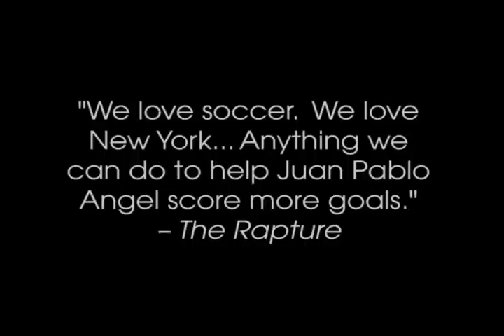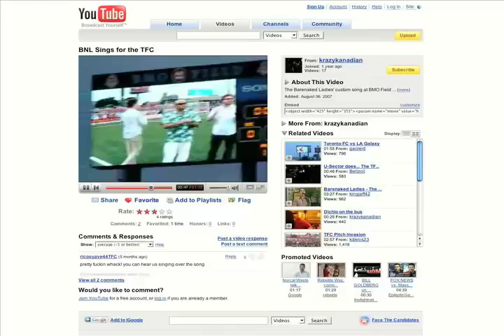MLS "Represent" Campaign Video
Every team needs a song for fans to chant in the stadiums. It's part of the rich history of the sport and a great way to spread enthusiasm and show support for your favorite team. To bring this excitement to MLS and drive participation on a local level, we contacted 13 local bands (one band from each city that hosts an MLS Team) and asked them to create anthemic songs to suit their local team.

We've got legends (Bad Brains), local heroes (Mike Jones), mainstream mainstays (Barenaked Ladies), internet superstars (OK Go), master craftsmen (RJD2), and indie darlings (The Rapture) to go along with rising stars like Blackpool Lights and Kinky.

These songs will become part of the vocabulary of the fan experience, as integral and fun as wearing jerseys or watching the game with friends. The selected songs will be promoted heavily by adidas through both MLS and adidas channels, reaching large audiences through local MLS team marketing, online engagement, in-stadium and retail support.